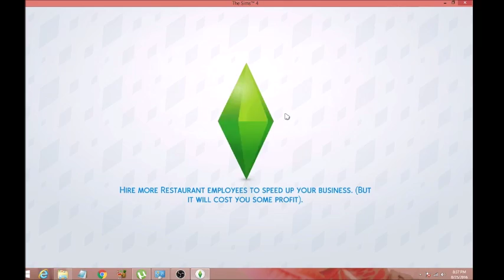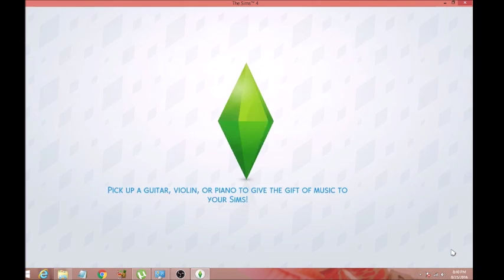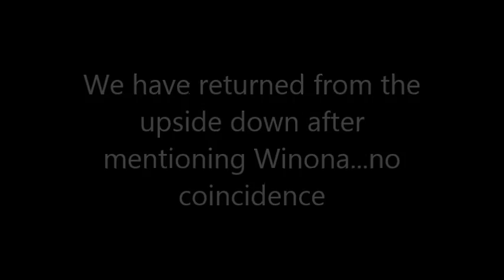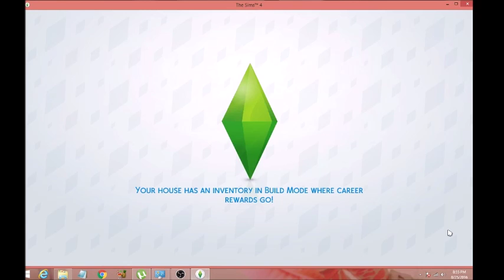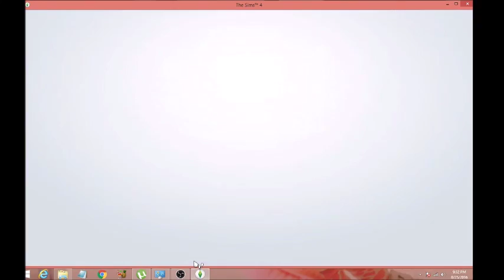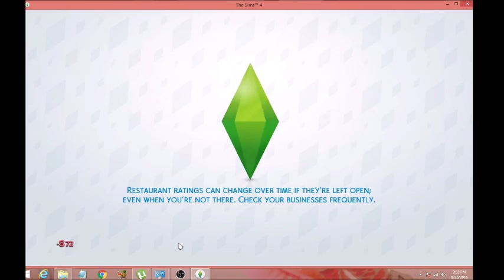Upside-down drunk with Jean-Luc